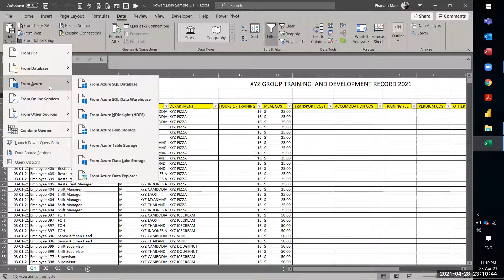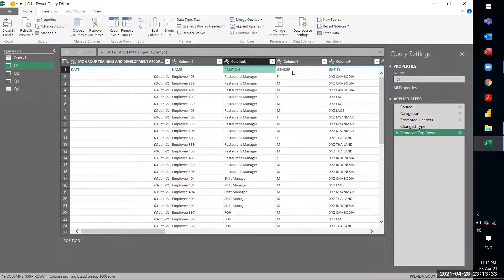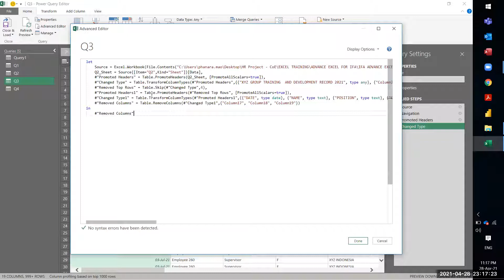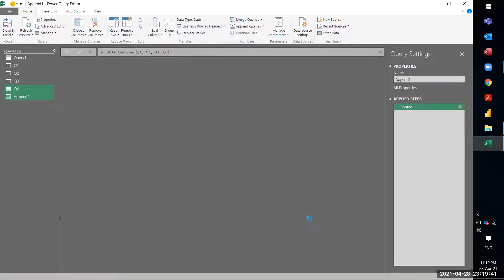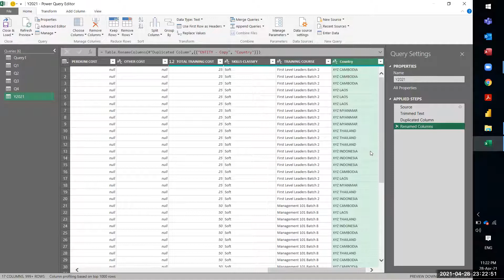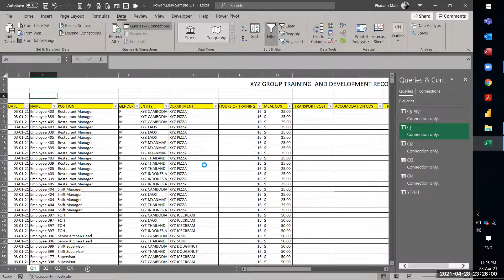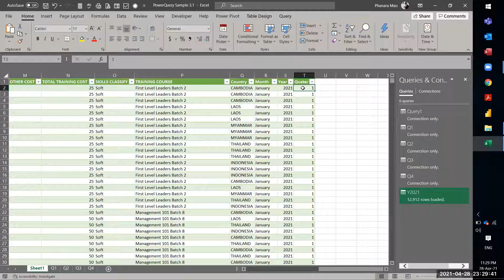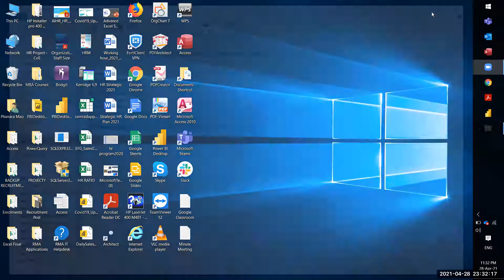POWERQUERY APPENDING DATA OR COMBINING DATE AND TRANFORMATION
2.3. POWERQUERY APPENDING DATA OR COMBINING DATE AND TRANFORMATION IN KHMER
Link:

To get the case study file, please download from telegram channel